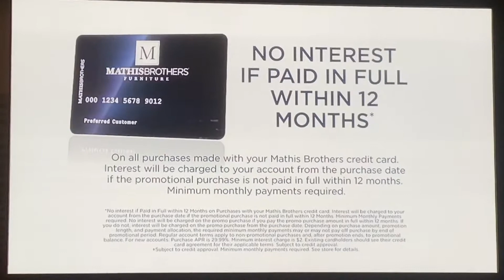KABC ABC 7 Eyewitness News at 11pm Sunday teaser and breaking news open March 13, 2022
With Jory Rand and Veronica Miracle
Taken after “The Rookie” on Sunday, March 13, 2022 on KABC-TV 7 Los Angeles, California.